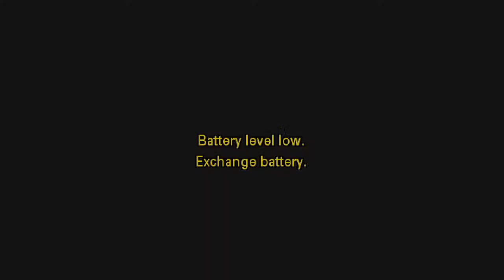Svecana Misa i sprovodni obred Biskupa Slavka Vecerina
Misu predvodi Msgr. dr. Ladislav Német SVD, zrenjaninski biskup i predsjednik MBK, koji će propovijedati na mađarskom jeziku, dok će Msgr. Stanislav Hočevar SDB, nadbiskup beogradski i metropolit, propovjediti na hrvatskom jeziku.